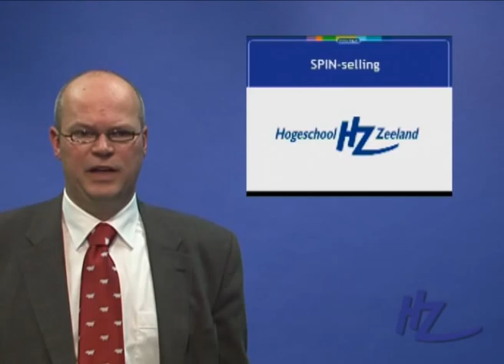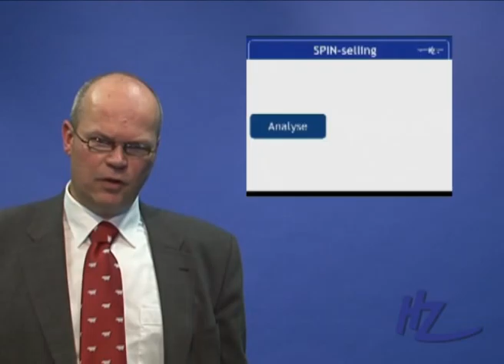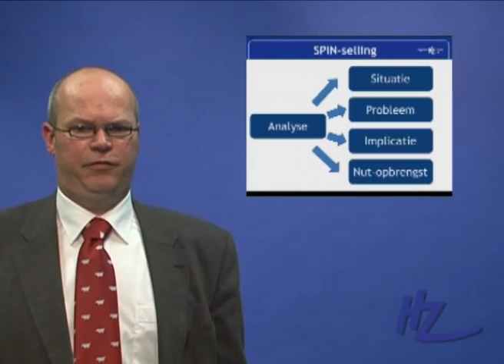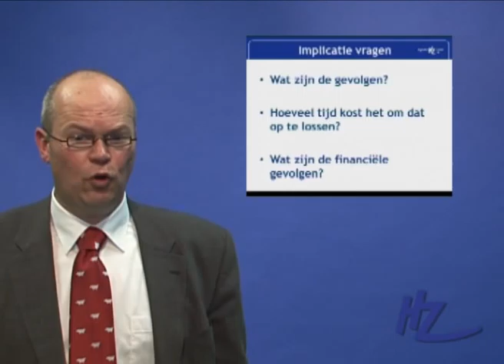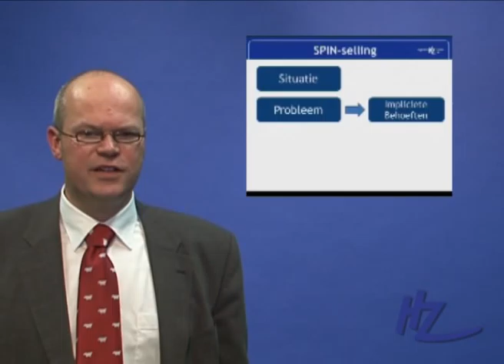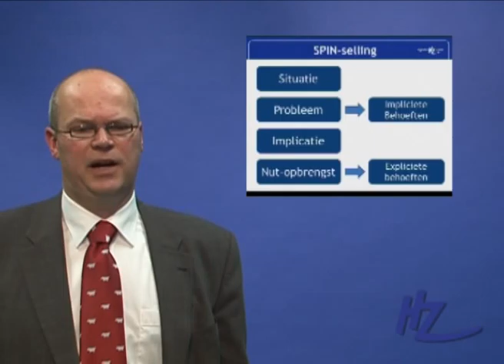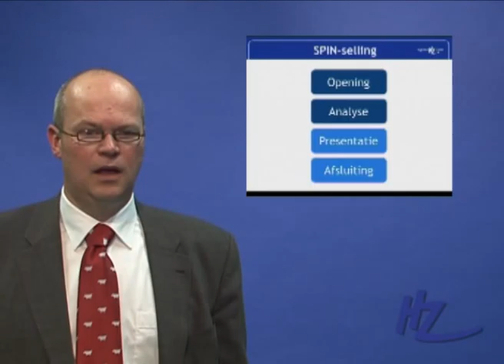CEHZ _ Video Resource- SPIN Selling- Hans Dekker wmv_1.wmv